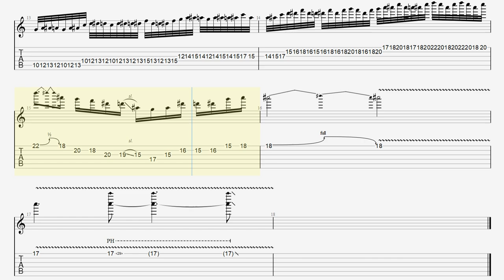Dream Theater - Invisible Monster | Guitar Solo Tab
💿 Song Info 💿
■【ALBUM】A View From The Top Of The World

・トライアングル
・JAZZ XL